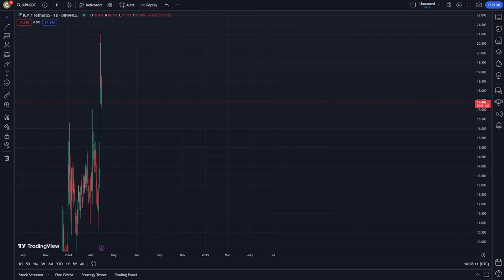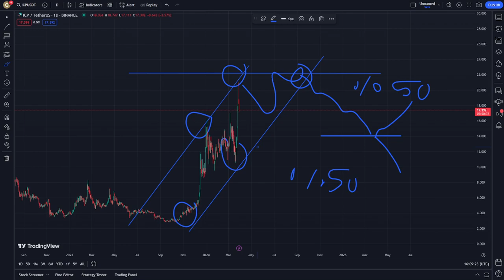ICP Crypto Price Prediction News Today 29 March